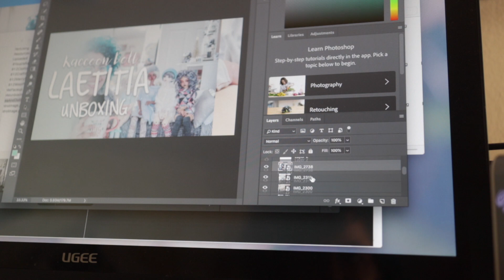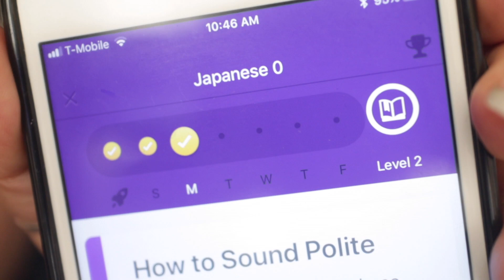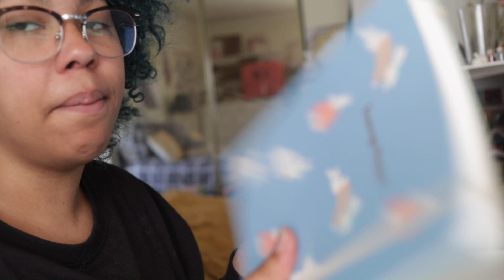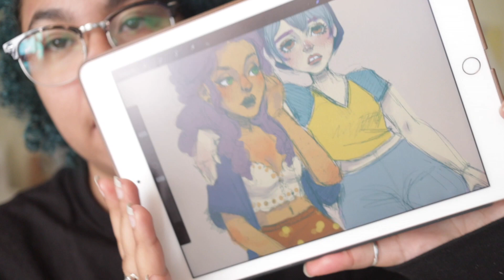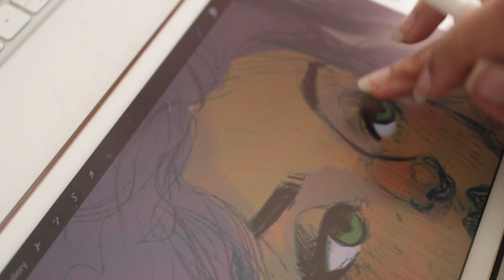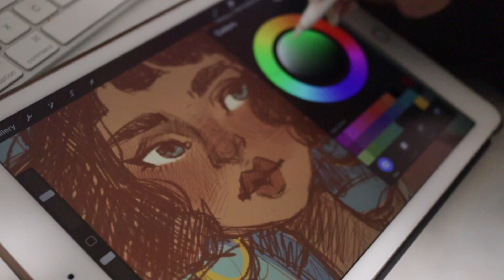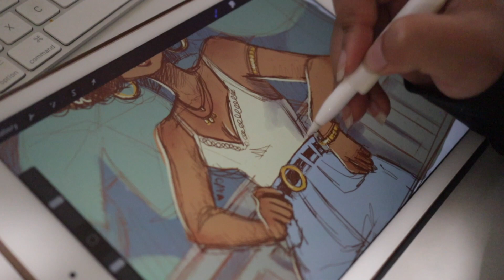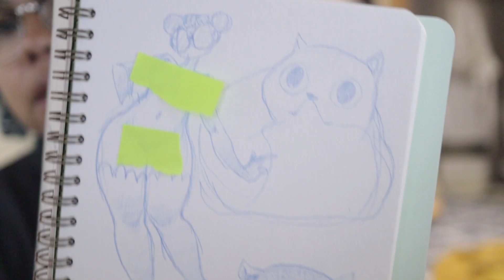Studio Art Vlog - I'm Back! Drawings and exciting News!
Digital Planner Info:
App Used: Noteshelf 2 (I really like this app for notes and planning)
(works in Goodnotes and Noteshelf 2, Possibly more 🤷‍♀️)

Drawing Info:
Ipad Pro + Apple Pencil
Procreate

Mossery Sketchbook
Col-Erase Pencil